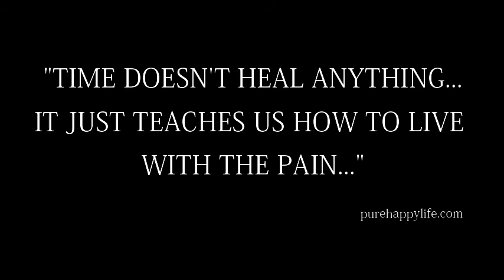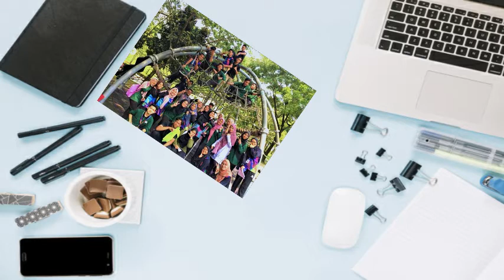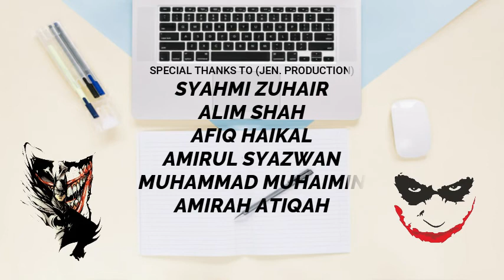ALPHA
Original title: DLH 4: Sweet Victory
Plot: This story is about the crisis of the world that been affected to all around the world called Corona Virus or Covid-19. Furthermore, we pray to all the patient that been affected been well and healthy. Before it happen, we do everything until we gain our goal to become a victory. It sad that we didn't declare as champion, but we still happy because our work hard and participant in every sports so everyone can see us as the best team ever. Lastly, I hope this video can give a message to all the patient that affect to Covid-19 to fight and together we can eliminate the Covid-19.

Special Thanks To:
Alpha Team, Sir Khidir Omar